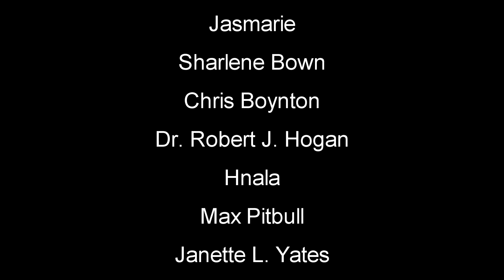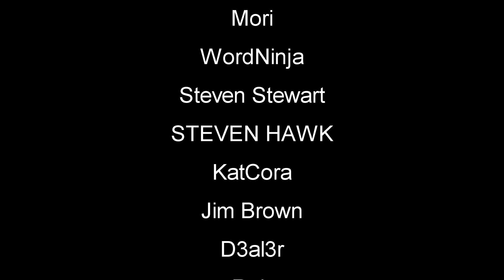EPA Mega Loot | WOTW MOD | 7 Days To Die | Beta S2 EP20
War Of The Walkers Mod | 7 Days To Die | Alpha 17 l Random Gen This is a zombie game the will have you on edge every minute of playing. You can Build structures, craft items and pillage whats left in building and cars you find.

►My Seed: WOTWV6